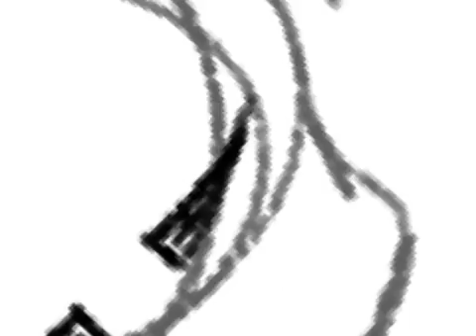Speedpaint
I am literally just going through old vids I forgot to upload lol

And this is like two days after the last Speedpaint BUT I was sleeping so it's fiiine lol

lil-satan-ccdoodles

Baii